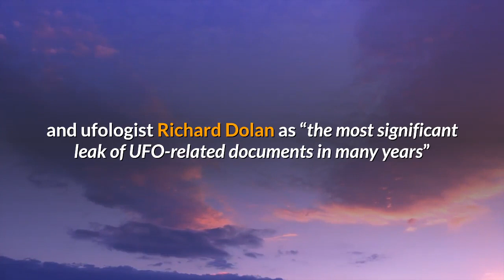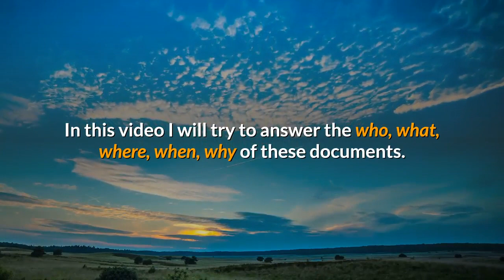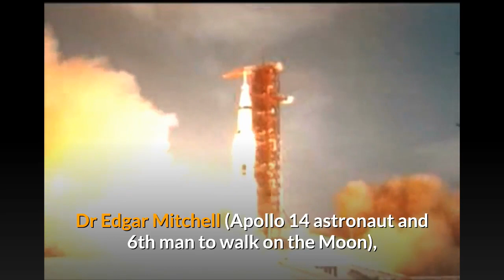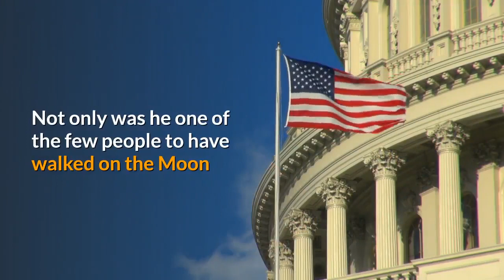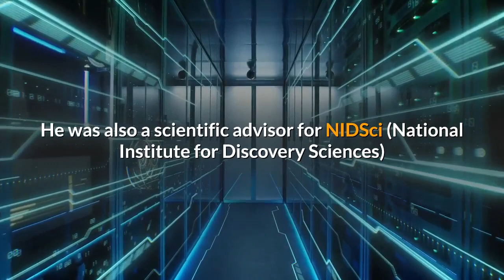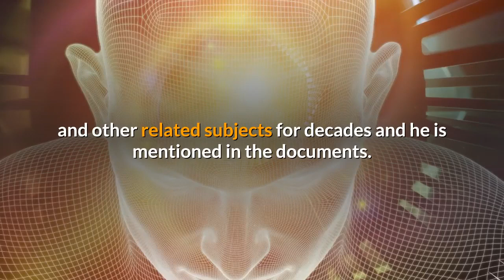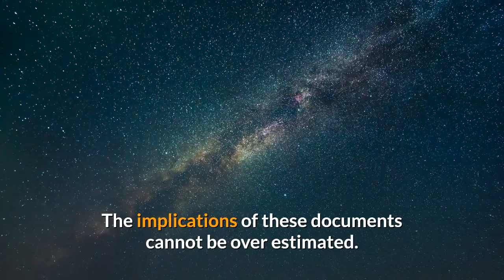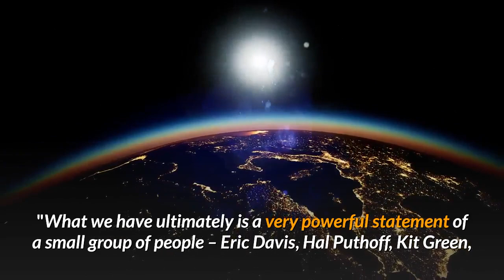Admiral Wilson Documents aka Wilson/Davis or EWD Notes - Introduction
Beginner's Guide To Ufology, UFO Studies, UAP - Enroll (free preview)
4+ hours of commentary and explanations.  New material will be added in due course.  Please share with anyone you think may be interested.

Admiral Wilson Documents aka Wilson/Davis or EWD Notes

In this video I provide an overview of the Admiral Wilson documents, otherwise known as the Wilson/Davis documents or simply the EWD notes.

What follows is a few minutes of introduction for the benefit of those who are unfamiliar with this subject and who are perhaps short on time and don't want to spend hours trawling the internet, trying to make sense of this particular subject.

The Admiral Wilson documents have been described by the leading researcher and ufologist Richard Dolan as “the most significant leak of UFO-related documents in many years” and we are indebted to Richard and several other dedicated researchers for their investigation, clarification, and explanations as to the implications of the contents of these documents.

Richard and the other researchers have published articles and videos about these documents and by so doing he have created a treasure trove for researchers.

In this video I will try to answer the who, what, where, when, why of these documents.